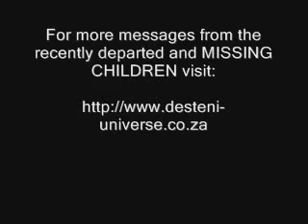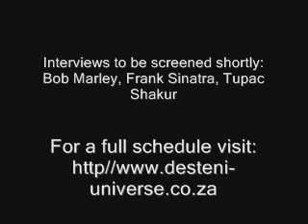黑客帝國1 人類思想大揭秘! 知覺 濳意識 無意識 生命動力 身軀殼 死後